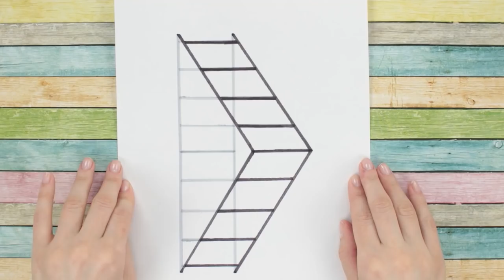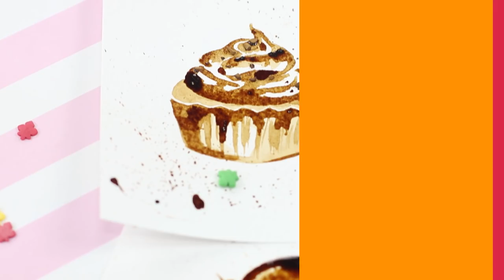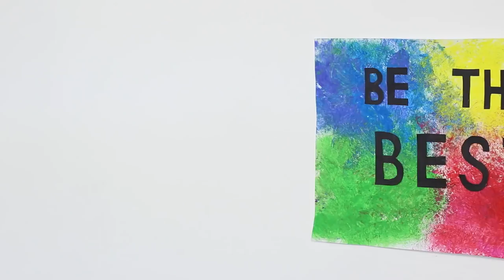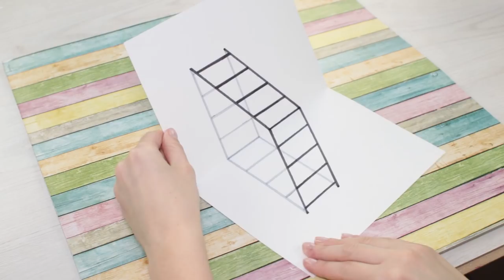21 Painting Life Hacks You Have To Try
Do you think that drawing is too hard? Our new compilation of drawing and handmade life hacks will show you differently. Everyone can find something useful in here.

Supplies and Tools:
• Ordinary pencil
• Colored pencils
• Markers
• Paper
• Ball
• Potatoes
• Fruits (apple, lemon, orange, pomegranate)
• Acrylic paint
• Watercolors
• Brushes
• Stationery file
• Balloon
• Sponge
• Clothespin
• Knife
• Scissors
• Metal can
• Plants (Ivy, Thuja)
• Milk
• Coffee
• Wine
• Activated charcoal
• Bread
• Magnesium sulphate
• Painting tape
• Mascara
• Lace
• Notebook

16 Edible School Supplies! Prank Wars!

Question of the Day: which painting life hack did you like the most?